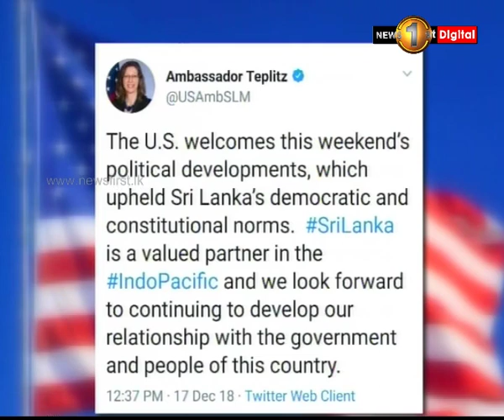News 1st: Prime Time English News - 9 PM | (17-12-2018)